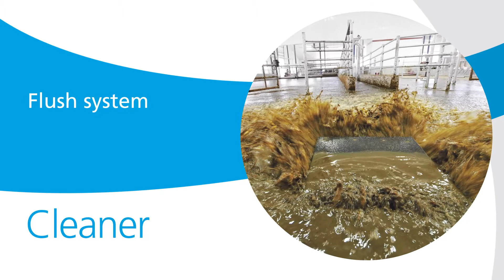Cleaner - GEA ProManure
DESCRIPTION
Clean alleys are one of the many factors that can improve milk production and keep your herd healthy. GEA ProManure offers a complete line of equipment to clean free stall alleys and cross gutters, as much as tie-stall barns. Choosing the right system is easy with GEA because we have the solutions and expertise to keep your operations clean. Click to learn more about GEA ProManure Cleaning solutions ProManure – From professionals for professionals.